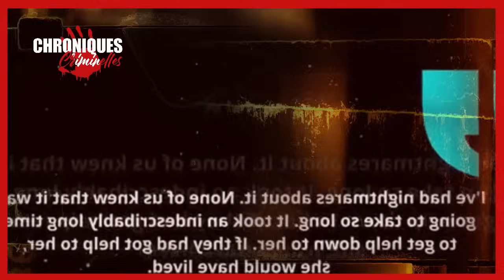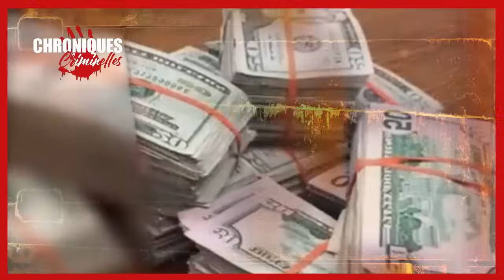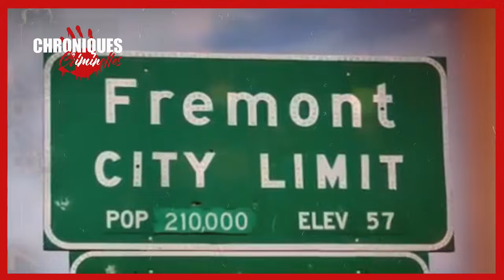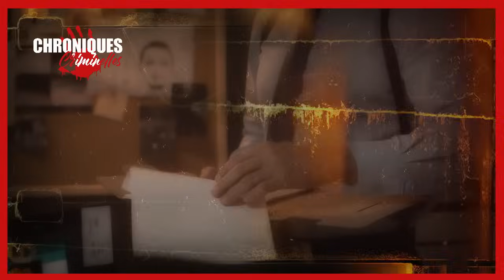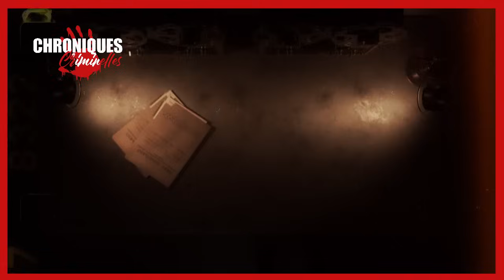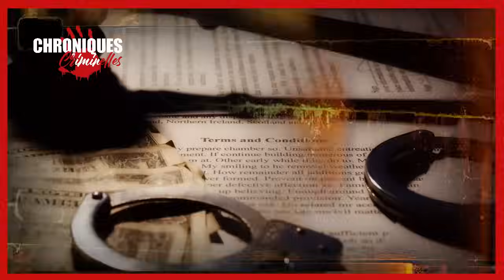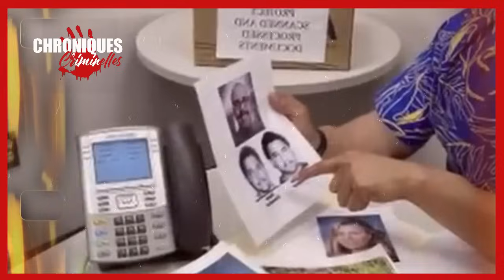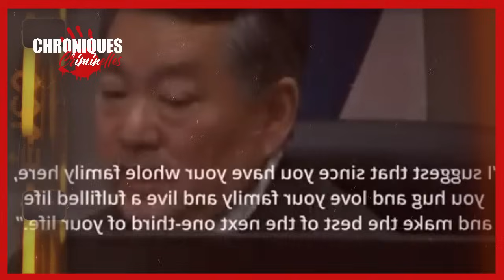Le cas déchirant de Dana Ireland Documentaire sur les crimes réels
Le documentaire émouvant "Le cas déchirant de Dana Ireland" révèle les circonstances tragiques de la mort de cette jeune fille en 1991. Alors qu'elle faisait du vélo à Hawaï, Dana a été enlevée, violée et abandonnée pour mourir. Les détails du crime sont difficiles à entendre, mais l'histoire de la vie de Dana est également poignante. Ses parents partagent leurs souvenirs de leur fille aimante, brillante et talentueuse qui avait un avenir prometteur. Le documentaire montre également comment l'enquête pénale a finalement conduit à la capture des coupables et à la justice pour Dana. Bien que déchirant, ce documentaire est important pour sensibiliser les gens aux conséquences des crimes violents et pour honorer la vie de Dana Ireland.